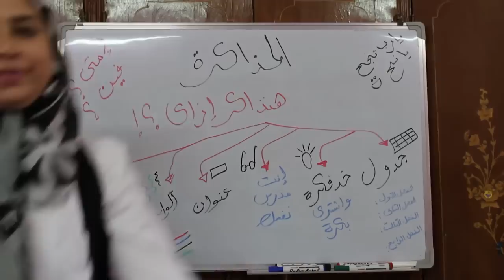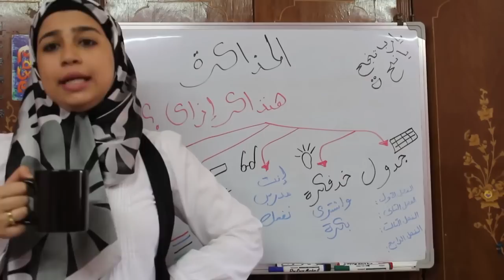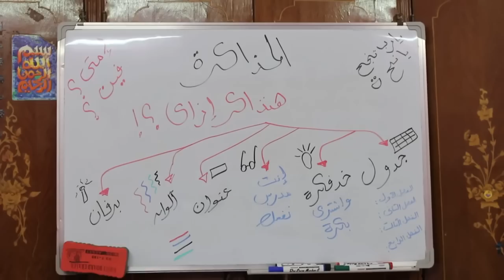برومو يارب تنجح أتتح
أول ما تقول بسم الله الرحمن الرحيم هذاكر بتظهرلك أعراض غريبة عجيبة